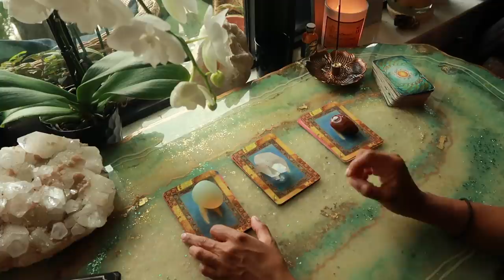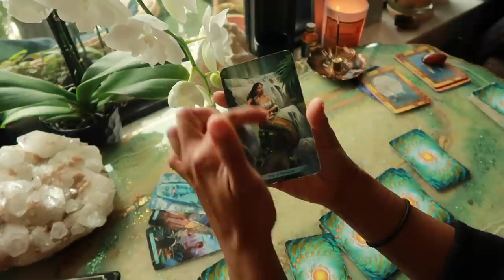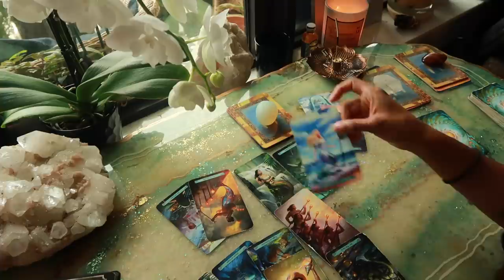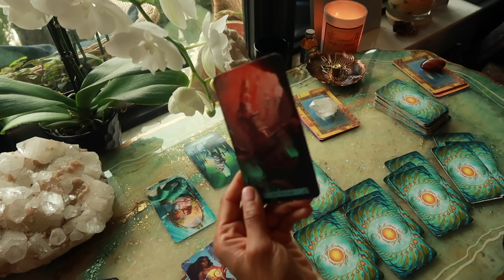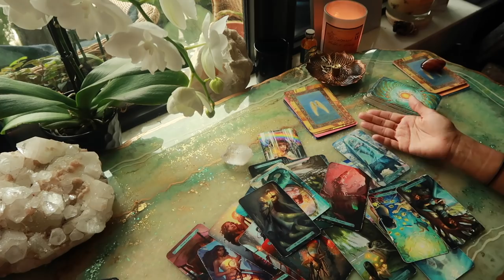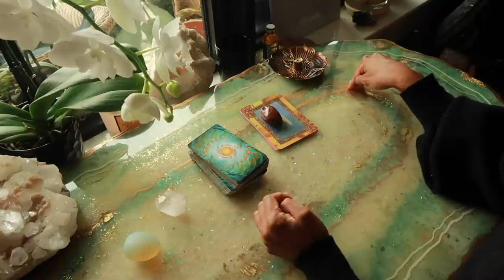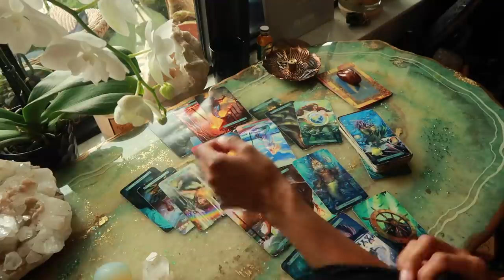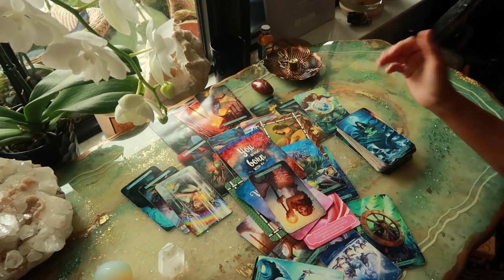Confirmation From Your Spirit Guides...! (POWERFUL) || Pick a Card Message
Welcome back, honeybee :) The Complete Astrology & Intuitive Guide to 2021 is available

Timestamps-
Pile Options- 1:57
Opalite Egg- 2:27
Quartz Crystal- 23:16
Striped Carnelian- 39:51

Jessica Alexandria
76 4th St N #2165